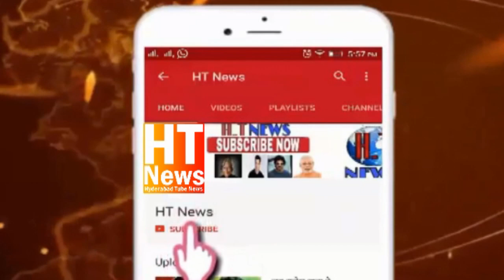Syed saleem granted bail Case Naheda Quadri @NRQ 24 News @Syed Saleem Official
Syed saleem granted bail Case Naheda Quadri

NRQ24News Channel ke Editor In Cheif SyedaNahedaQuadri ne ki
@Syed Saleem Official @NRQ 24 News